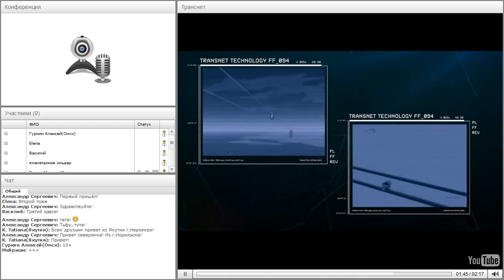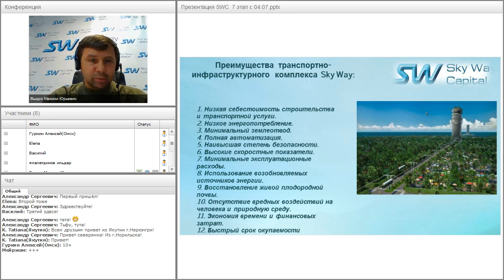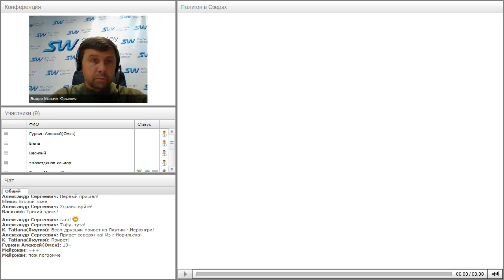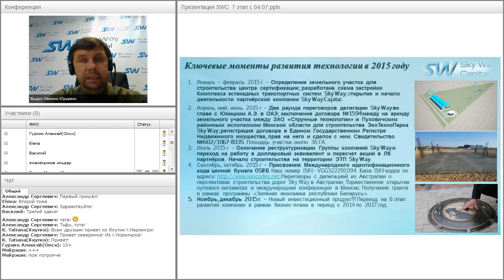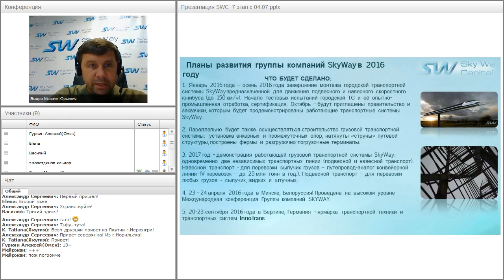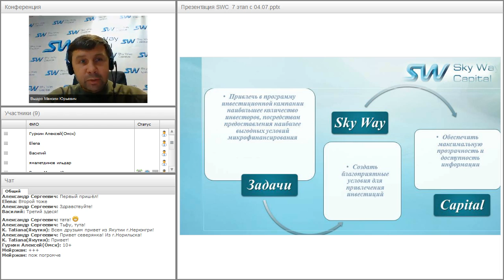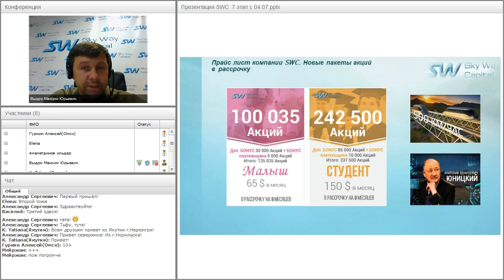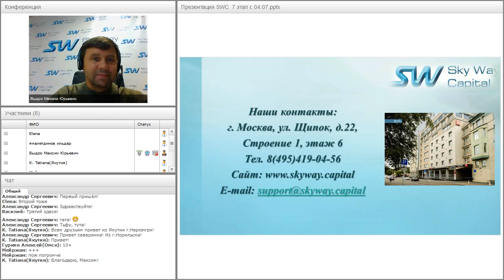Вебинар от 08.09.2016. Презентация компании SkyWay Capital.